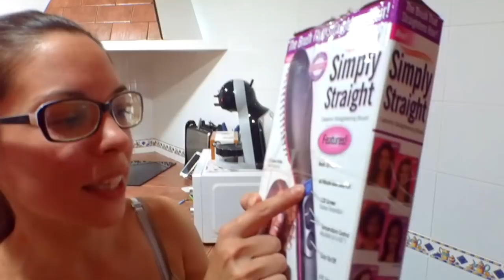¡NO PUEDO CREER QUE HAGAN ESTO! + Primer dia de PINTURA EN CASA ..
Gracias por venir a vernos ..

NUESTRO CANAL SECUNDARIO DE YOUTUBE :  Compra con Judith y Seki

CAMARA CON LA QUE GRABAMOS
MICRO CON EL QUE GRABAMOS
TRIPODE CON EL QUE GRABAMOS